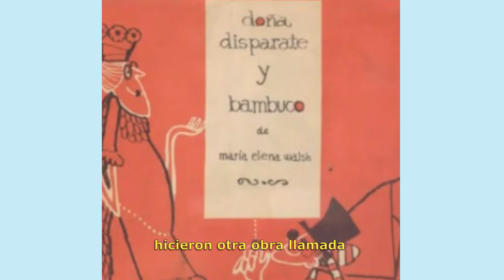Lola en el BAM: el teatro